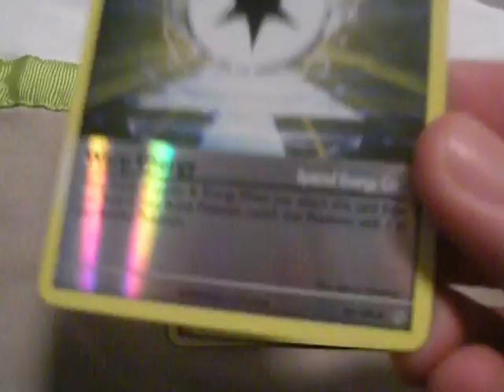TCBM - jcm211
Trusted trader!! Go sub him now!